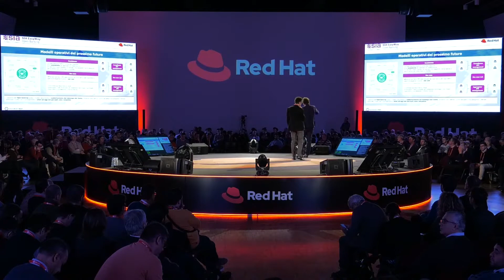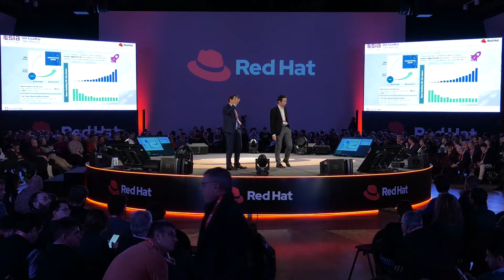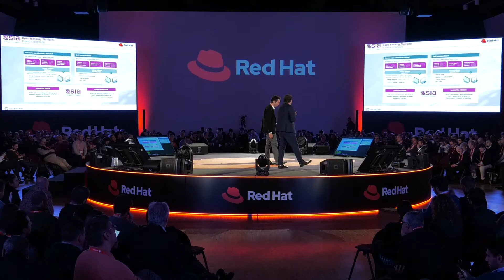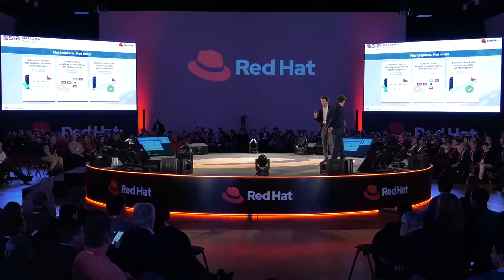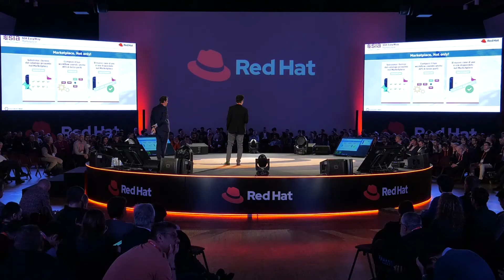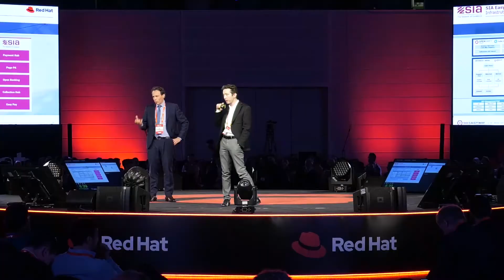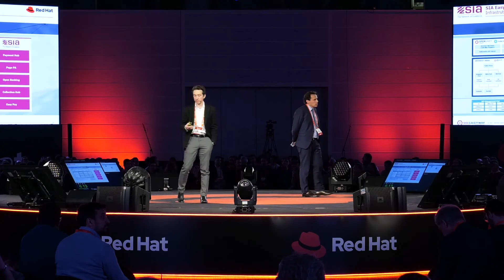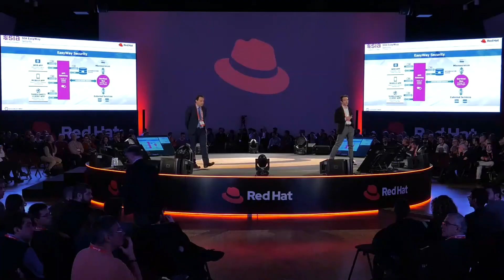SIA | Speciale: Red Hat Open Source Day 2019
4.000 persone nelle due tappe (Roma e Milano) dell’evento di riferimento per il mondo Open Source. Linux è lo standard enterprise per l’open hybrid architecture, dorsale infrastrutturale di un mondo in cui applicazioni e workload si muovono senza soluzioni di continuità dall’on premise al cloud nelle sue diverse forme e viceversa.